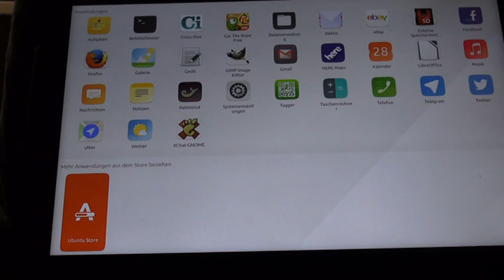Ubuntu Tablet : uNav App weiß wo die NSA wohnt